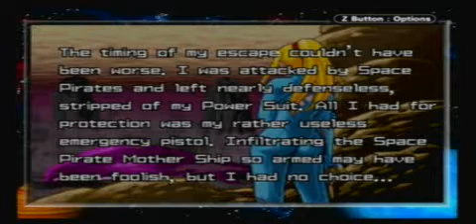Metroid: Zero Mission Playthrough W/ Commentary part 11